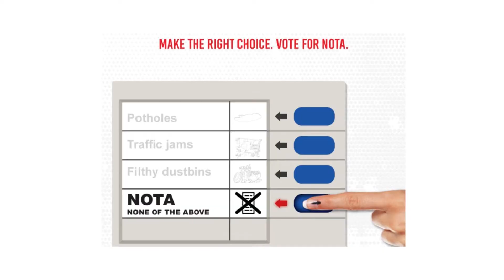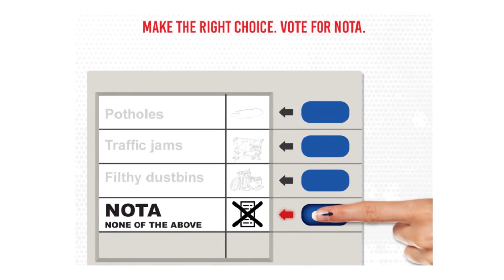Chhatrapati Shivaji Maharaj on Mumbai